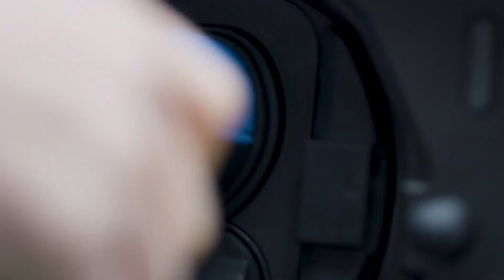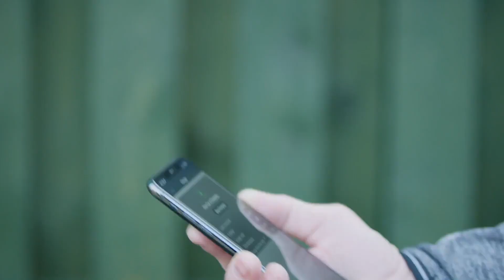The new Land Rover Discovery Sport Plug-in Hybrid Preview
"From overland expeditions to family adventures, Land Rover has been designing vehicles with composure and capability at their heart for more than 71 years. For the last three decades, the Discovery family has combined contemporary SUV design, unrivalled versatility and advanced technology for families with a spirit of adventure.

The new Land Rover Discovery Sport is the latest addition to the bloodline and pushes the boundaries of the premium compact SUV sector with an enhanced exterior design and transformed interior. New vehicle architecture ensures the fastest-selling Land Rover ever produced is now more efficient, technologically-advanced and versatile than ever, keeping its occupants safe and comfortable in all conditions.

With new features and the very latest technology, the new Discovery Sport delivers superior interior space and refinement, while its 5+2 interior features a new infotainment interface with the latest connectivity, plus a more flexible seating arrangement with up to 24 combinations for enhanced versatility.

Under the skin, Land Rover's new Premium Transverse Architecture (PTA) accommodates efficient new electrified engines, including a 48-volt mild hybrid from launch, to help reduce emissions and fuel consumption. The new body is stiffer than its predecessor, with rigidlymounted subframes that reduce noise and vibration intrusion into the cabin, improving comfort and providing maximum safety in the event of a collision."